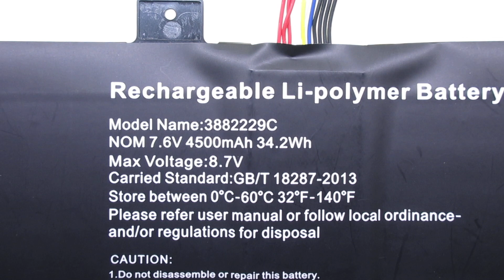Brand New NV-3578107-2S 4179229C Laptop Battery for RTDPART EV-C-116-5 Series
Models Number:
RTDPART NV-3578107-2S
RTDPART 4179229C

RTDPART EV-C-116-5SL19JBM14439
RTDPART EV-C-116-5